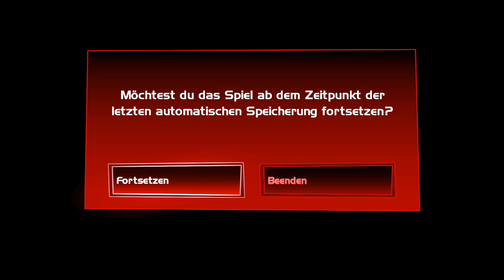Bademeister und die Spuck Kaze | Luigis Mansonia 3 Let's Play Deutsch Swich #22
Mein neustes LetsPlay von LuigisMansion3 wo wir heut zuerst besiege ich den Bademeister Geist und haben einen Aufzugsknopf bekommen , aber dann klaut uns die Spuck Katze den Knopf .
Kanal Info

Ich bin Stoffl von StofflsGamezone und bin leidenschaftlicher Gamer und weil ich alles von einen Spiel sehen möchte mache LetsPlay100Procent german auf ps4 , PC , Nintendo Switch.